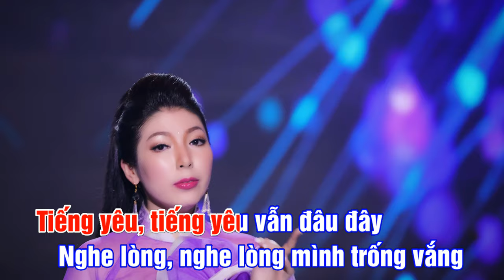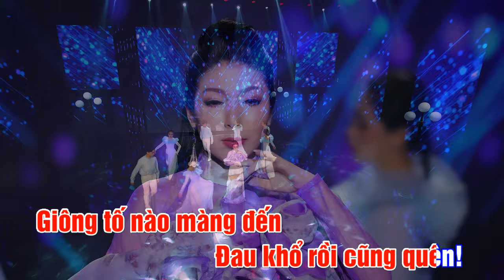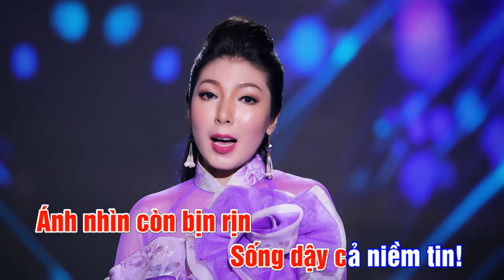KARAOKE | EM NGÀY XƯA | KIM LINH | BEAT GỐC | Sáng tác : THI NGỌC LAN | Nhạc Vàng Trữ Tình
- KARAOKE : EM NGÀY XƯA
- Sáng tác : Thi Ngọc Lan
- Trình bày : Kim Linh

*LỜI BÀI HÁT :
- Vũ đoàn : Gió Việt
- Phòng thu : Hoàng Duy
- Trang phục : NTK Áo Dài Khôi Nguyễn
- Quay hình : Lưu Huỳnh Lâm

*LỜI BÀI HÁT :
Lang thang con phố chiều
Bỗng thấy đời quạnh hiu
Gió chừng thôi khẽ hát
Mây lờ lững mênh mang
Em thưở xưa rất ngoan
Đôi mắt ướt mơ màng
Dịu dàng hay ngơ ngác
Nghịch cảnh lắm trái ngang!

Thời gian tựa chim bay
Bao nỗi niềm vần xoay
Nụ cười như chiếc lá
Rớt rơi níu vai gầy
Bao lần là lần cuối
Yếu đuối như cuốn trôi
Ánh nhìn còn bịn rịn
Sống dậy cả niềm tin!

Tiếng yêu, tiếng yêu vẫn đâu đây
Nghe lòng, nghe lòng mình trống vắng
Má em, má em còn ửng thắm
Ánh mắt nào xa, xa xăm!
Ước chi lịm giấc ơ hờ ngủ
Phủ quên đi phận người
Giông tố nào màng đến
Đau khổ rồi cũng quên!

Hôm nay em đến thăm
Bước chân đâu còn vội
Đời ba chìm bảy nổi
Trái tim em đâu rồi?
Trái tim em ở đâu?